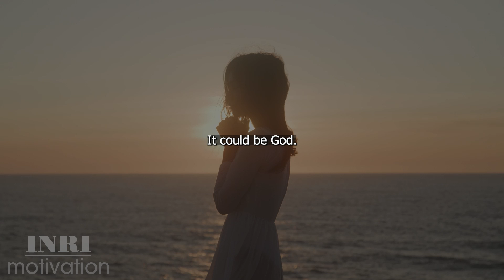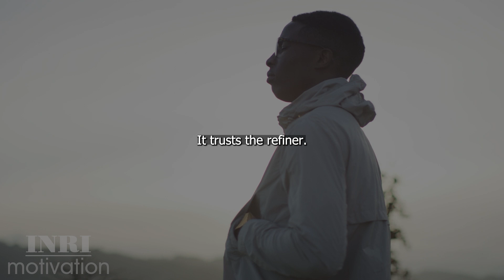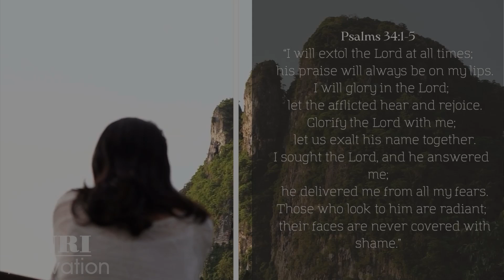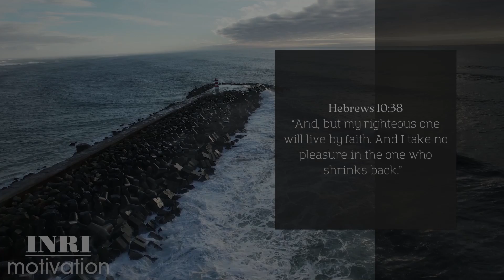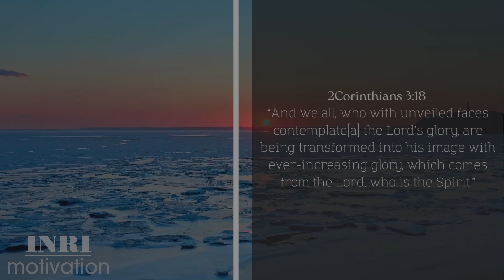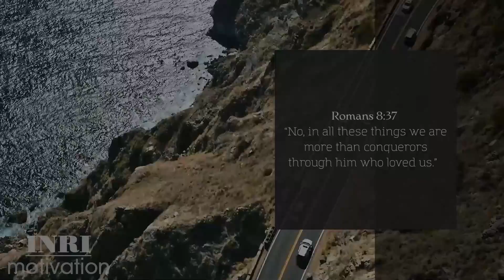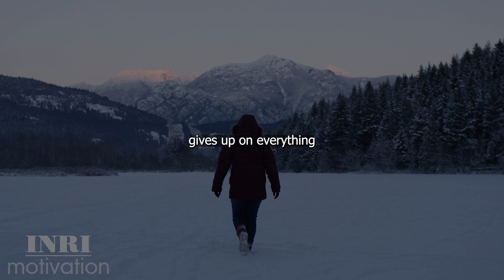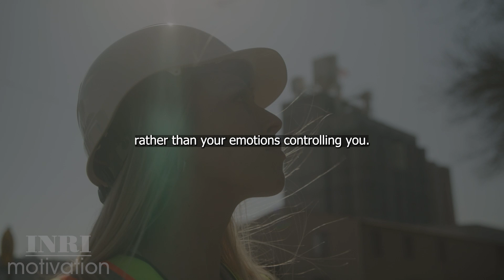Taking Control of Your Emotions - Learn How to Win the Battle of the Mind!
If you let your emotions take the driver’s seat, there will be chaos. There will be conflict. Have you ever had conflicting emotions before? That situation where you wanted one thing but felt something else. That situation in which every part of you was screaming aloud, and you just didn’t know what to do with yourself. You were stuck between giving in and giving up, that you just stood there like you weren’t even alive.
Your emotions will limit you.
You have to silence that voice of defeat.
You fell down, that’s fine, deal with it. Get up, dust yourself up, and try again.
Then rise up. Get yourself together. Summon the mighty man or woman in you. You are brave. You are not a coward. You are not weak.
2Timothy 1:7: For God hath not given us the spirit of fear; but of power, and of love, and of a sound mind.